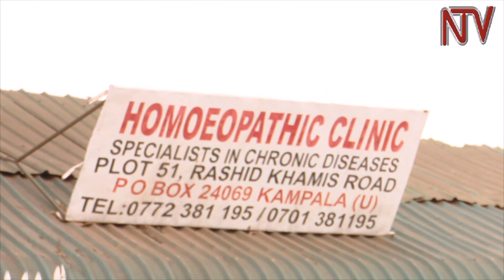DR ISMAIL KALULE: Ab’emmundu bamukutte, amagye ne poliisi tebanayogera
Omu ku beejerezebwa ku misango  gy’obutujju Dr. Sheikh Ismail Kalule akwatiddwa abantu abatanaba kutegerekeka emisana galeero.

Kalule akwatiddwa okuva ku kiliniki ye esangibwa ku khamis road kumpi n’omuzikiti gwa Aldina wano mu Kampala nga era kitegerekese nti abamukutte babadde mu ngoye zabuliggyo wabula nga babagalidde emmundu.